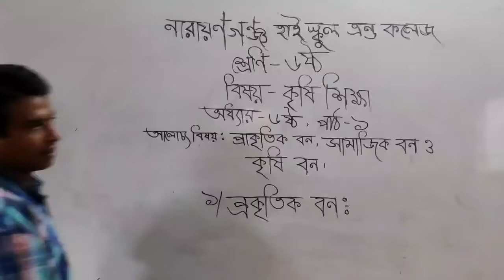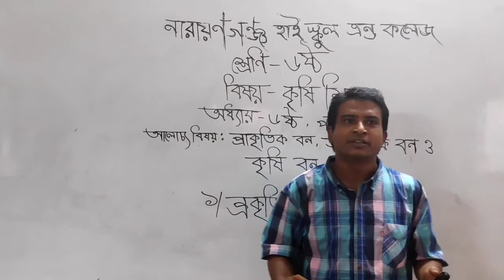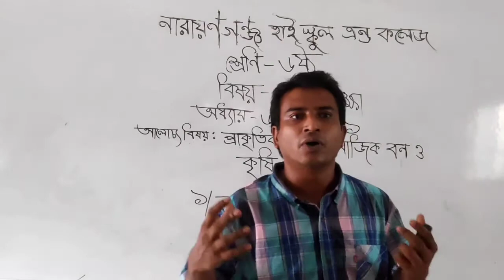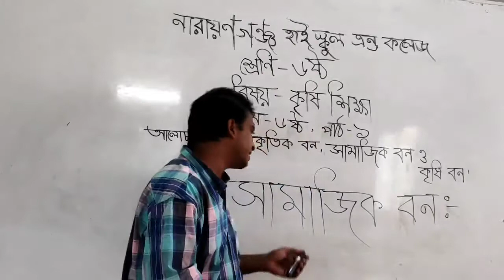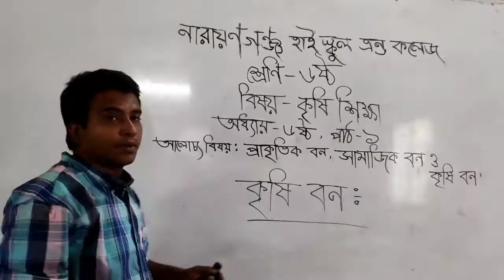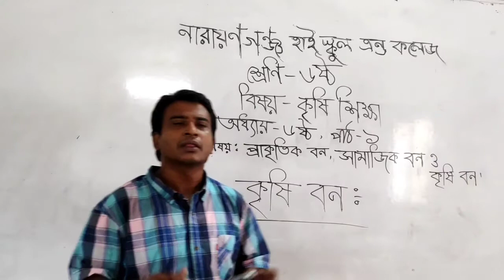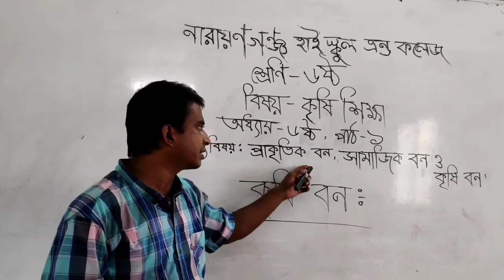শ্রেণি ৬, কৃষি শিক্ষা, অধ্যায় ৬, পাঠ ১, প্রকৃতিক বন, সামাজিক বন, কৃষি বন, মোঃ শফিকুল ইসলাম,